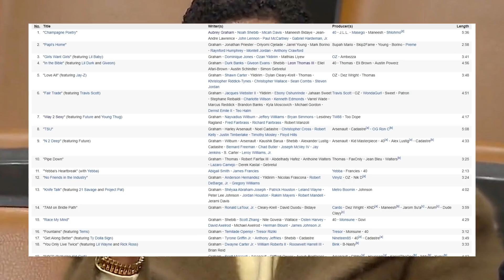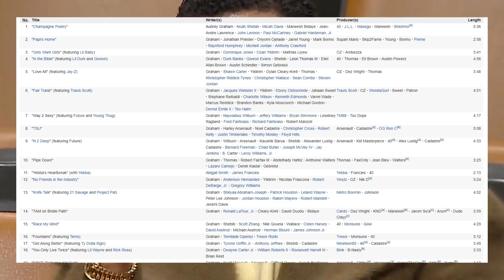The WORST Drake Album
Drake released CERTIFIED LOVER BOY back in 2021 & in my honest opinion it's the worst aged album he's ever made. Even his Scary Hours 2 EP encapsulates everything great about Drake within 3 tracks better than Certified Lover Boy ever could.